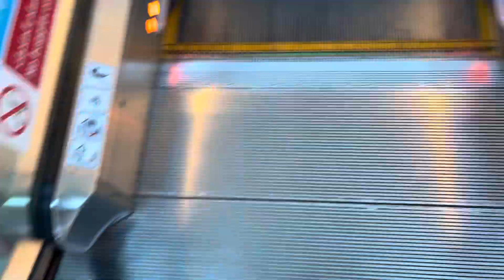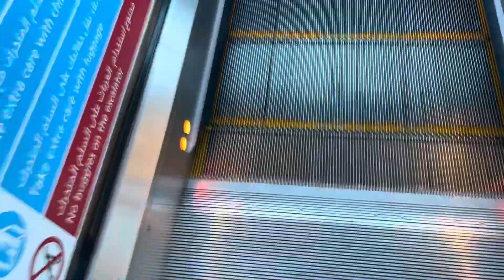TALL ThyssenKrupp Train Escalators at Dubai International Airport Concourse A Dubai